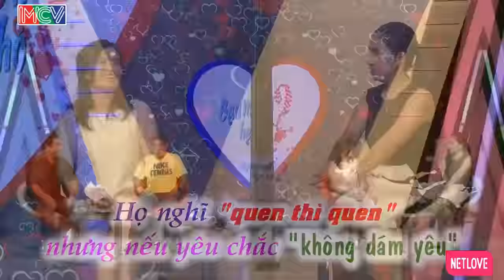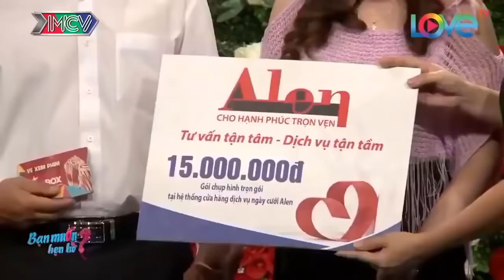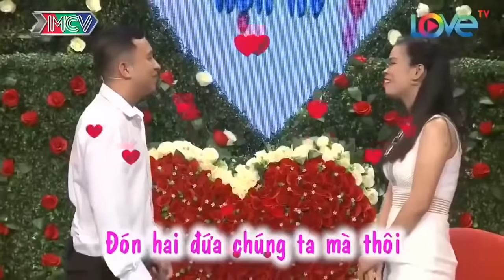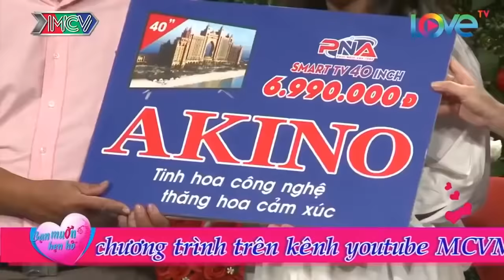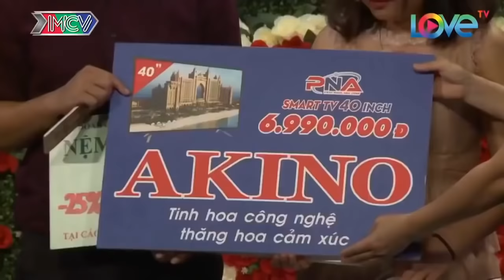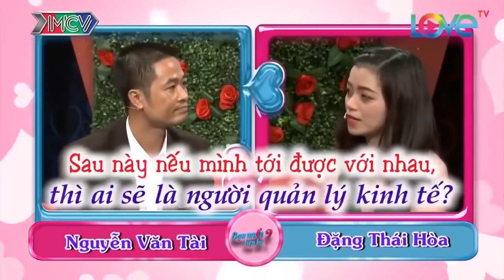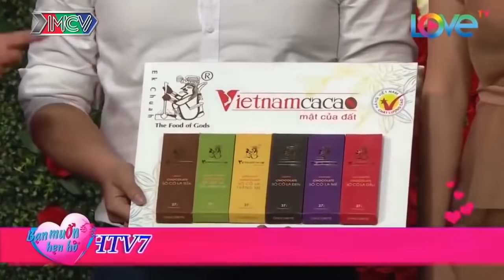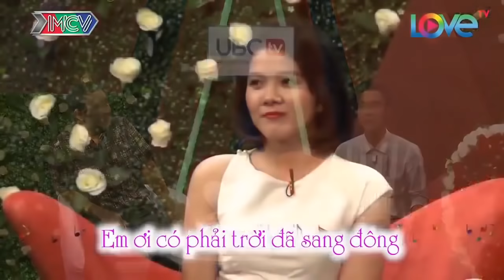Bà Mối Cười Sặc Cơm Với Màn Tỏ Tình Không Giống Ai Của Soái Ka Làm Cô Bé Sợ Chia Tay Đòi Lại Quà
69 Cách Yêu là trang cập nhật những chương trình hẹn hò, ghép đôi, mai mối hot nhất hiện nay BẠN MUỐN HẸN HÒ, HẸN ĂN TRƯA, VỢ CHỒNG SON, YÊU LÀ CƯỚI, MAI MỐI CÙNG NGƯỜI LẠ